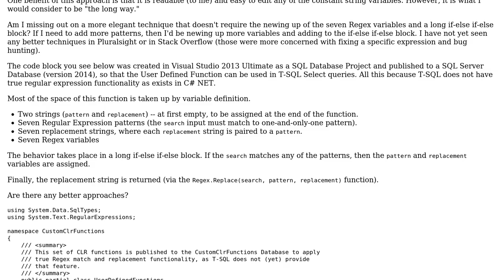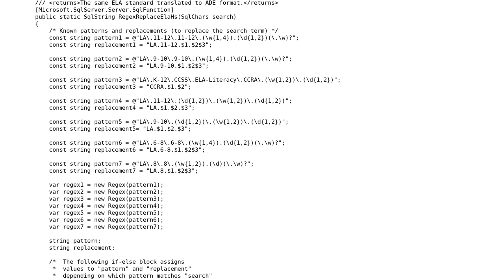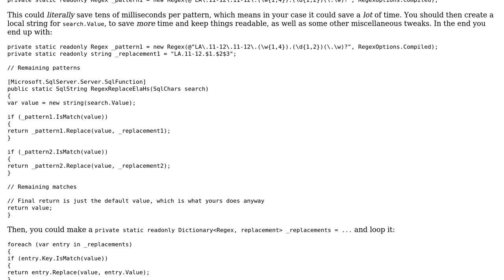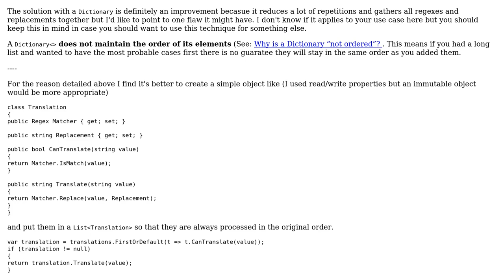Convert strings from OW format to ADE format using many regex replacements (2 Solutions!!)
Convert strings from OW format to ADE format using many regex replacements

With thanks & praise to God, and with thanks to the many people who have made this project possible! | Content (except music & images) licensed under CC BY-SA | Music | Images & others | With thanks to user t3chb0t user RandomHandle user Der Kommissar user 200_success and the Stack Exchange Network Trademarks are property of their respective owners. You are responsible for your own actions.